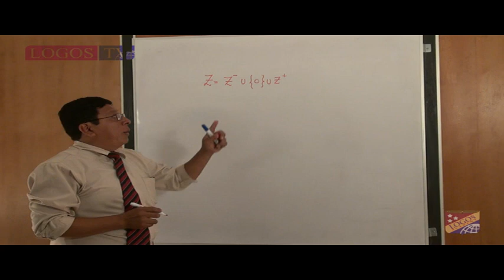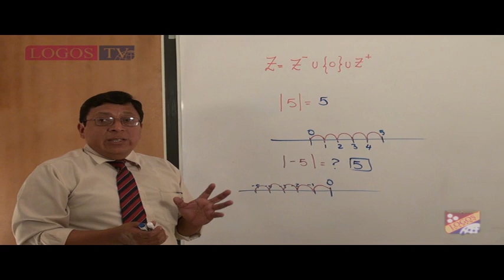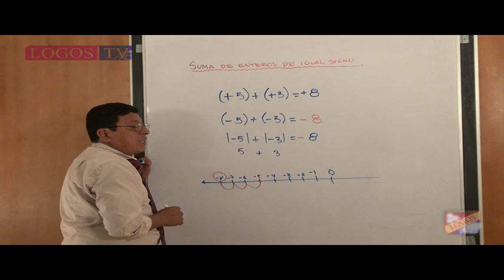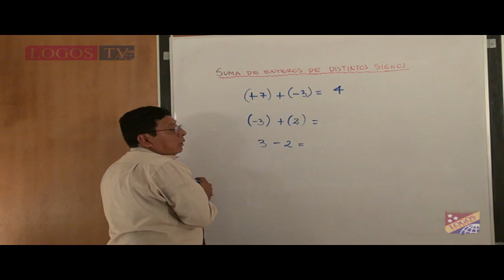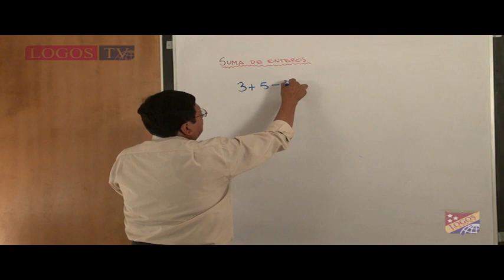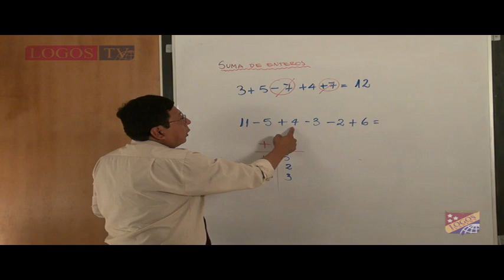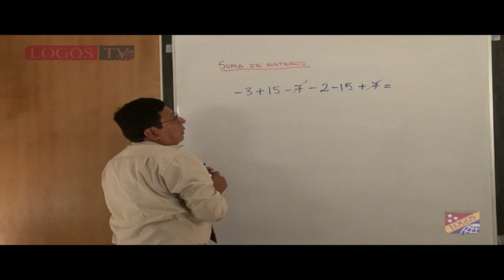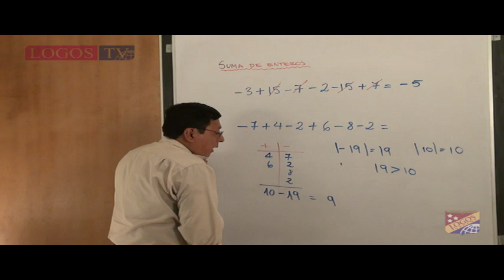Números enteros - Logos Academy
Mr. Geovanni Mite, repaso 2do. parcial, 1er. trimestre 2011